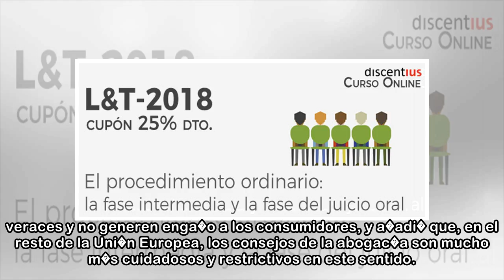La publicidad de los bufetes, una realidad en busca de pautas claras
25 abr. 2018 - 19:10Arriaga Asociados ha apostado por la publicidad y es el despacho que m�s dinero ha invertido en ella. La publicidad en el sector legal ha venido para quedarse, pero todav�a no exis...